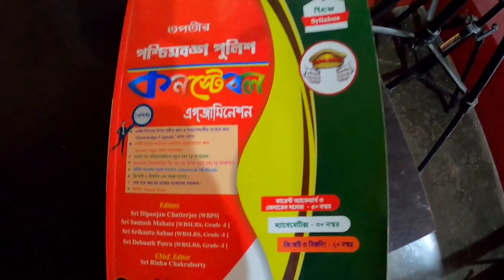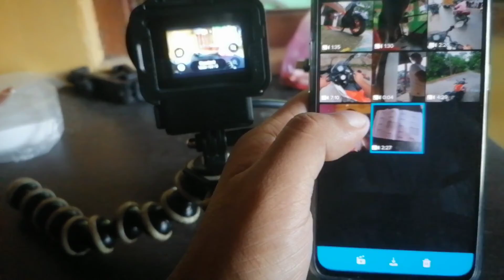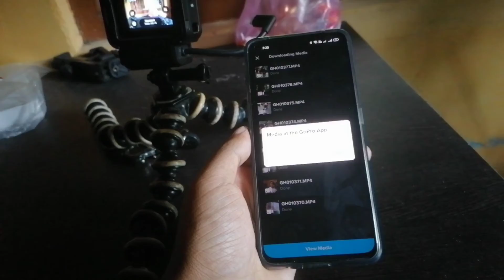Gift for My Rani 😁😁 || ArindamSk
KTM Lever Gard

Number plate guard

My Equipments:
My Camera Poco F1

My MINI Tripod

My Tripod Stand 1

My Tripod Stand 2

My Helmet 1

My Helmet 2

My MotoVlogging Camera
GoPro Hero 8

GoPro Vlogging Case

Helmet Chen Mount

My External Road Mic

GoPro Audio Adopter

Battery Charger

Edit My Video On Mobile with KineMaster.